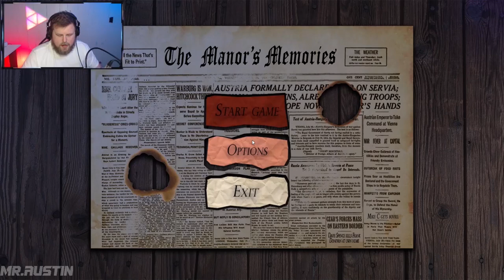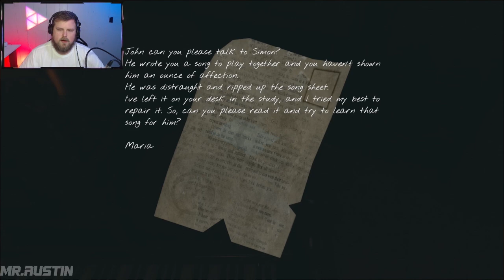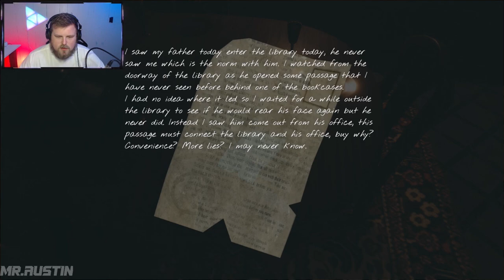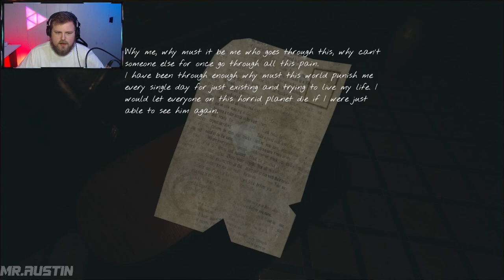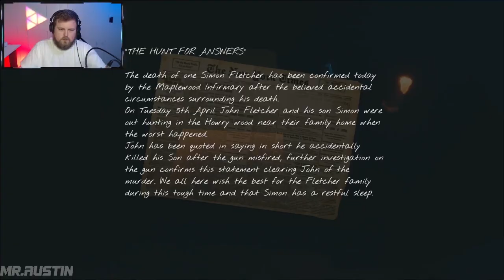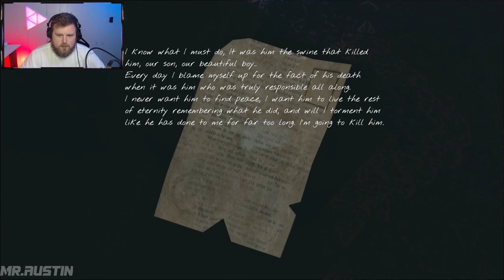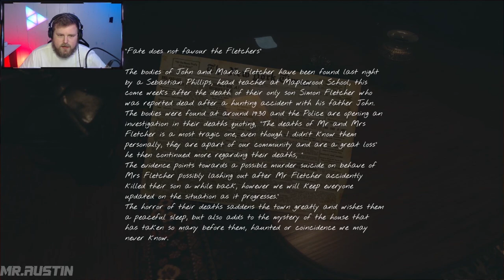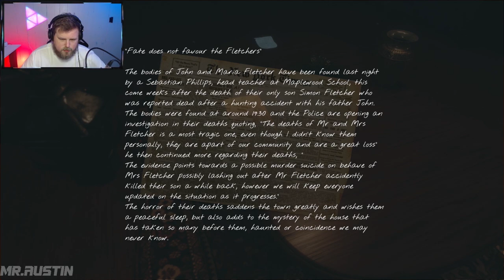DAD CHECK OUT MY COVER BAND THE MANORS MEMORIES SCARY INDIE HORROR GAME